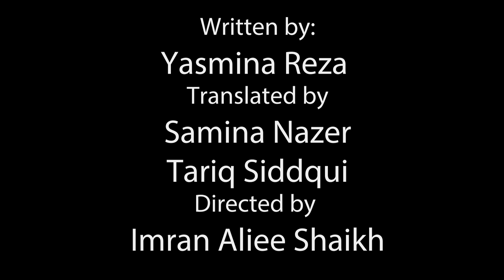Art Theater performance Actor Ask Karachi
REGISTER NOW !
Actor Studio Karachi is offering 3 & 7 months Acting courses at Pakistan American Cultural Center

Student performance after the training session conducted by Actor Studio Karachi @ Pakistan American Cultural Centre
Theater play : ART
'Art' is a French-language play by Yasmina Reza that premiered in 1994 at Comédie des Champs-Élysées in Paris. The play subsequently ran in London in 1996 and on Broadway in 1998.

Translated by :          Sameena Nazeer & Tariq Siddique

Cast :                          Wali Mohammad & Moin Bin Umair

Producer/Director :  Imran Aliee Shaikh

Assistant Director : Hamza Zain ul abideen
DOP :                         Ali Bader
Creative:                   Saad hassam